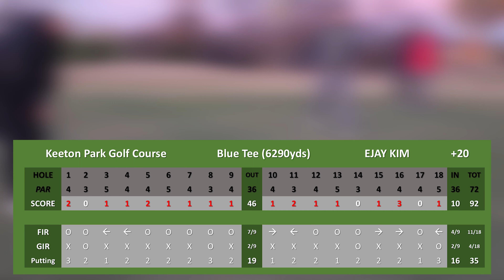쌀쌀하니 파도 쉽지않아 - Keeton Park - 텍사스 골프 레인져(Texas Golf Ranger)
Golf Club:
Iron = Taylormade MC Tour preferred  4-PW + Modus 110 regular
Driver = Taylormade SIM Max-D + Tensei white stiff
Wood = Taylormade SIM TI 3 and 5 + Tensei blue regular
Wedge =Titleist Vokey SM7  50 / 56 / 60
Putter = Odyssey two-ball fang

지금까지 플레이한 코스 (Played courses):

23. Keeton Park = +20